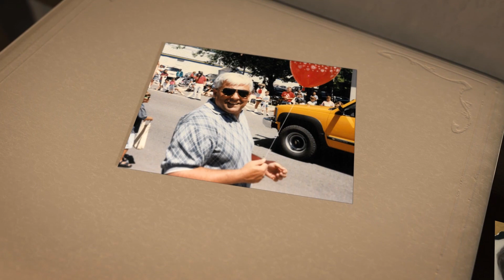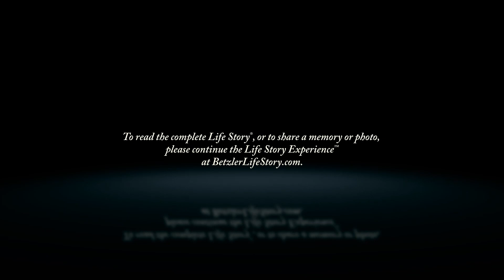Jim Landfair - Life Story Digital Video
Betzler Life Story Funeral Homes present the life of Jim Landfair of Portage, MI. To read the obituary of Jim Landfair, to read the full Life Story, or to leave a memory or comment, please